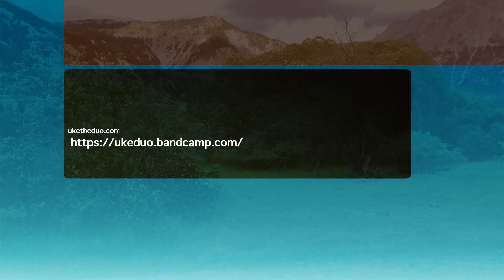U K E au Festival Terre Sauvage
Après 2 ans sans aucun concert devant un vrai public, enfin un concert pour le duo U.K.E (percussions, ukulele) qui a commencé il y a 12 ans et qui est celui qui m'a permis de visiter des endroits du monde que je n'aurais jamais imaginé…
Le Festival Terre Sauvage avait été contacté par Antoine 2 ans en arrière, avant la pandémie, le festival devait avoir lieu en 2020, et nous y voilà en 2021 pour cette première édition, et pour notre part, la première fois que nous jouions dans un festival qui n'est pas musical.
Une très belle expérience et un grand bol d'air
Je suis un musicien, pedagogue et créateur de contenu (j'aime bien faire plein de trucs) de 53 ans.
Je partage avec vous mes découvertes utiles dans la création musicale, et la créativité.